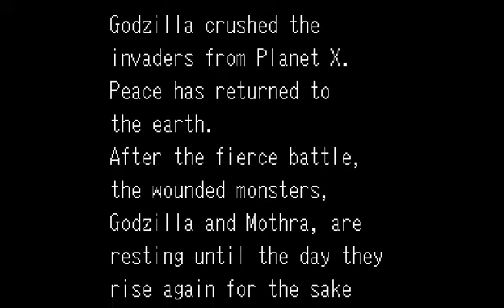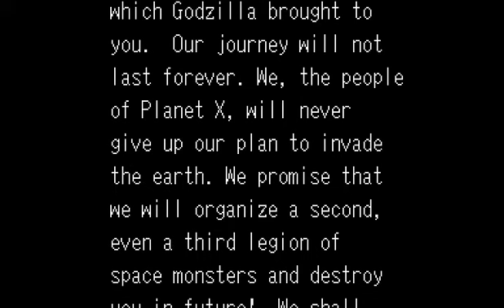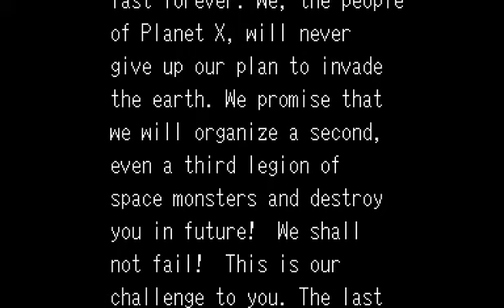RetroAchievements: Godzilla Monster of Monsters #10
I will leave the list of all the achievements of that game.

Save the Earth!: OK
Mars Attacks!: OK
Gigant Monsters VS Gas Gigant: OK
Planet of Destruction: OK
Let's Kick Some Ice: OK
Yeah Well It WAS A Planet: OK
Running Across Big Blue: OK
Calling In The X-Terminator: OK
Martian Successor Godzilla: OK
Shinryaku! Ika Kaiju-moeba: OK
The Mysterians of Moguera: OK
Even Varan Can't Believe It: OK
Toxic Waste of SPACE: OK
Frankenstein's Monster's Other Monster: OK
Alien-Roacher Check In, Gigan Checks Out: OK
Mecha-Self Defeatist: OK
Golden King of Monsters: OK
MORTAL KAIJU - EARTH: OK
MORTAL KAIJU - MARS: OK
MORTAL KAIJU - JUPITER: OK
MORTAL KAIJU - SATURN: OK
MORTAL KAIJU - URANUS: OK
MORTAL KAIJU - PLUTO: OK
MORTAL KAIJU - NEPTUNE: OK
Monster Science Theater 3000: OK
Shitennou Godzilla: OK
Shitennou Mothra: OK
Nibun No Ichi Godzilla: OK
Nibun No Ichi Mothra: OK
Mangetsu No Godzilla: OK
Mangetsu No Mothra: OK
Super Godzilla: OK
Super Mothra: OK
A Sea Monster - ATE MY ICE CREEAM!!: OK
DESTROY ALL MONSTERS: